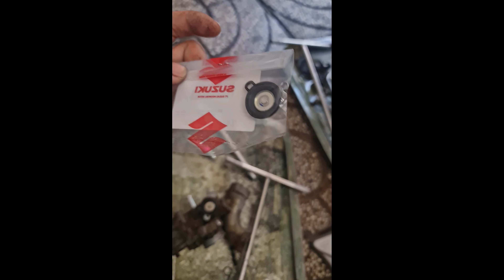Suzuki Axelo & Revo Hao Xăng, Mất Garanti 99% là Do THẰNG NÀY! Phụ tùng KNVP 0945675425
Thay thế được cả cho Sirius XC nhé
Việc thay màn da bơm (van cắt gió) định kỳ mỗi 15.000km là rất cần thiết, nó sẽ giúp chúng ta tiết kiệm xăng, garanti nhuyễn, lên ga ngọt và không bị nổ lụp bụp khi hạ ga!
Nên thay Màn da bơm chính hãng Suzuki Indonesia để đạt được hiệu quả vận hành tốt nhất mọi người nhé! Không nên thay màn trôi nổi trên thị trường!

Xin chân thành cảm ơn quý khách đã luôn tin tưởng, ủng hộ và sử dụng dịch vụ tại Workshop Anh Thợ Độ Suzuki trong thời gian vừa qua ❤️
Head Suzuki 2S - Anh Thợ Độ Suzuki
Chuyên Phụ Tùng, Dọn Mới - Bảo Dưỡng Suzuki & Yamaha
Chuyên Bắn Cát Nước, Phục Hồi Bề Mặt Nhôm Động Cơ
Địa Chỉ: Số 14K Phạm Hùng - Phường 9 - TP Vĩnh Long